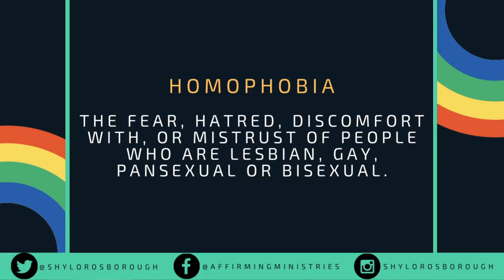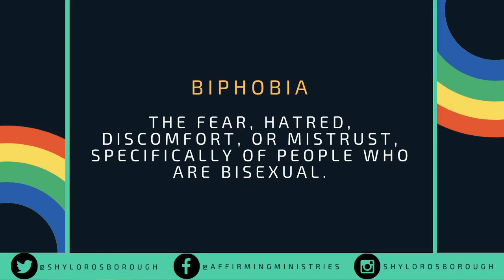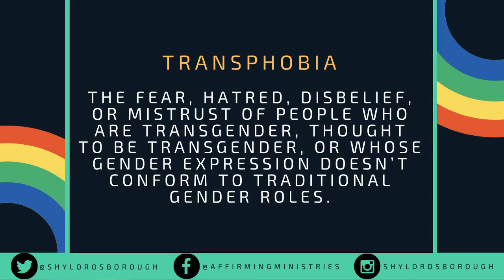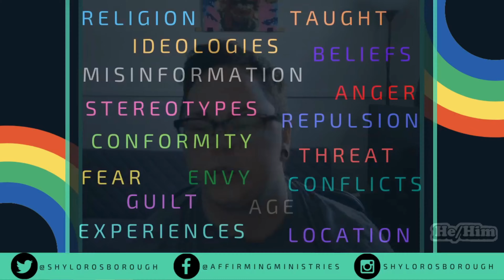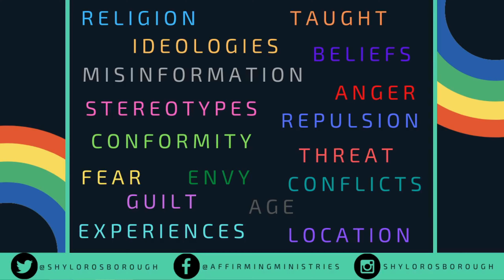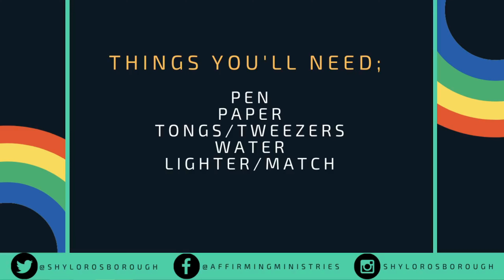Ending Homophobia & Transphobia Livestream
Learn what homophobia & transphobia is, how it affects the LGBTQ2S+ community, and how we can end it!

This is a free workshop that was Livestreamed on the Affirming Ministries Facebook Page!

Affirming Reflections is a monthly livestream hosted by Affirming Coordinator Shylo Rosborough. Shylo Discusses different LGBTQ2S+ and spiritual topics every 3rd Monday of the month at Noon!

Affirming Ministries supports & creates affirming places for LGBTQ+ persons and communities in the city of Edmonton and the surrounding area.

Affirming Ministries publicly declares our commitment to inclusion & justice for all sexual orientations and gender identities!